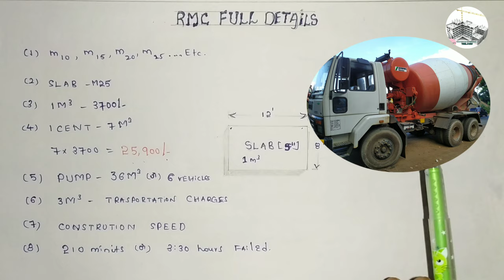రెడీ మిక్స్ కాంక్రీట్ వివరాలు తెలుగు లో ||Ready Mix Concrete Details in telugu|| telugu w1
హాయ్ ఫ్రెండ్స్ నేను ఈ వీడియో లో  రెడీ మిక్స్ కాంక్రీట్ కోసం  ఈ వీడియోలో  పూర్తిగా explain చేస్తాను.

educational purpose under fairuse.

for purpose such as

criticism,comment,news reporting,teaching,
scholarship and reaserch.

copyright statute that might otherwise be infriging.